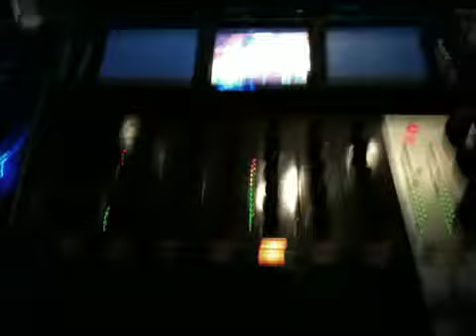Olly Murs at Liquid Maidstone Jan 2010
Olly Murs, XFactor runner up, live on stage at Liquid nightclub, Maidstone